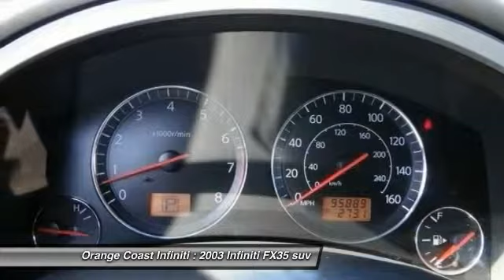2003 Infiniti FX35 NEWPORT BEACH,SEAL BEACH,COSTA MESA,HUNTINGTON BEACH,WESTMINSTER P2424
2003 Infiniti FX35 BASE

ORANGE COAST INFINITI, PROUDLY SERVING NEWPORT BEACH, SEAL BEACH, COSTA MESA, HUNTINGTON BEACH, WESTMINSTER, AND SURROUNDING CALIFORNIA LOCATIONS. THIS BLACK 2003 Infiniti FX35 IS EQUIPPED WITH A 3.5L (213) DOHC 24-valve V6 aluminum-alloy engine, AUTOMATIC TRANSMISSION, AND RECEIVES AN ESTIMATED 16 City/22 Hwy MPG. WESTMINSTER, CA 92683. CARFAX Certified 1-Owner 2003 Infiniti FX35 BASE AWD and Graphite w/Leather Seat Trim. Low miles indicate the vehicle is merely gently used. Reset your outlook from the comfy seats. Set down the mouse because this charming 2003 Infiniti FX35 is the low-mileage SUV you've been hunting for. The FX35 scored the top rating in the IIHS frontal offset test. So go ahead and feel free to flex your muscle in it. It will go from 0-60 in just about the same time it'll take you to catch your breath. Stock #: P2424 | VIN: JNRAS08W33X200096 | 2003 Infiniti FX35 BASE POWER PASSENGER SEAT SECURITY SYSTEM TRACTION CONTROL Orange Coast Infiniti